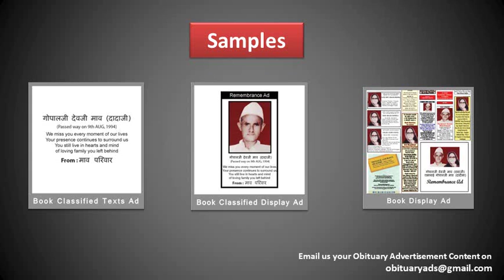Book Obituary Ad/ Death Announcement/ Sad Demise Ad in Asansol's Newspaper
Obituary ads

Obituary ad
Obituary ads
Obituary advertisement
Obituary advertisements
Obituary advertising

ad rates For Obituary classified ads in Asansol

With Regards
Obituary Ads Expert Team
15 Years in Service, 1500+ Client Served